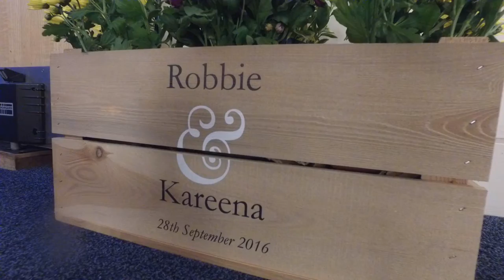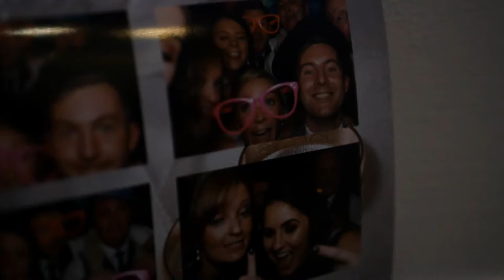Cuthbert Wedding reception highlights